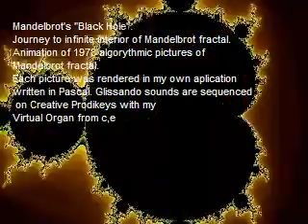Mandelbrot's "Black Hole" with Shepard tones...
Journey to infinite interior of Mandelbrot fractal.
Animation of 1978 algorythmic pictures of
Mandelbrot fractal.
Each picture was rendered in my own aplication
written in Pascal. Glissando sounds (Shepard tones) are sequenced
 on Creative Prodikeys with my
Virtual Organ from c,e,g# notes.